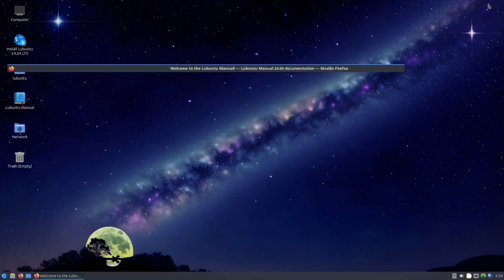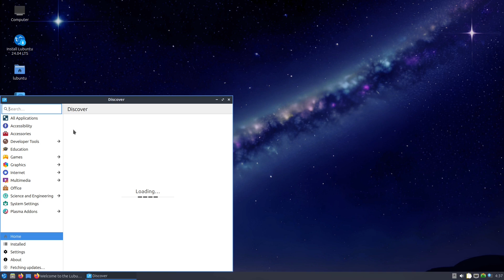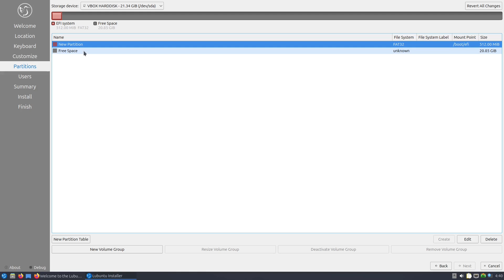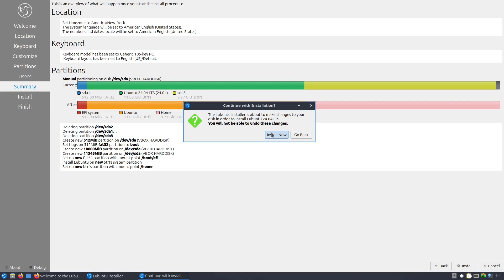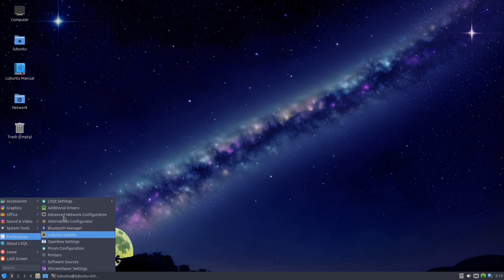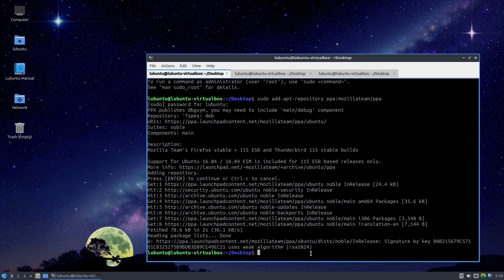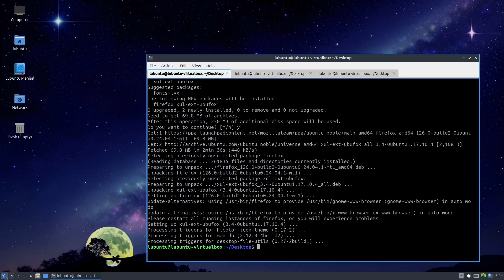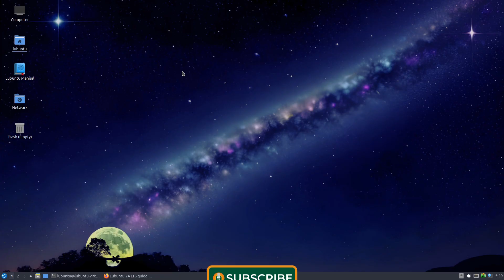Lubuntu 24 LTS | The only official UBUNTU with no snaps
Lubuntu 24 LTS is a big improvement over the earlier versions as it gives now an option to not use snaps especially for a minimal lightweight system

I will add the firefox ppa installation here.
sudo add-apt-repository ppa:mozillateam/ppa

sudo nano /etc/apt/preferences.d/mozillateamppa created for ppa priority over snap
in the created file mozillateamppa input the following and save
Package: firefox*
Pin: release o=LP-PPA-mozillateam
Pin-Priority: 1001